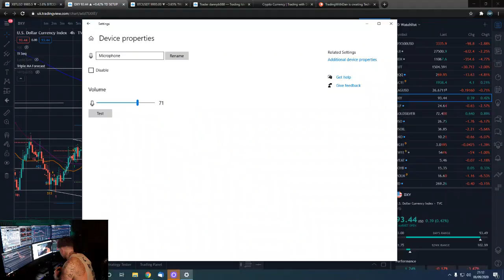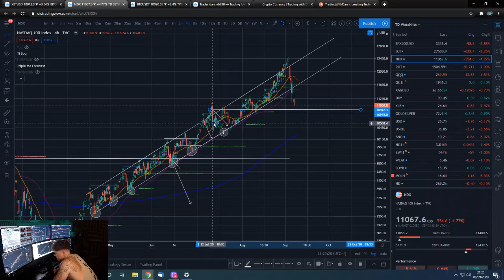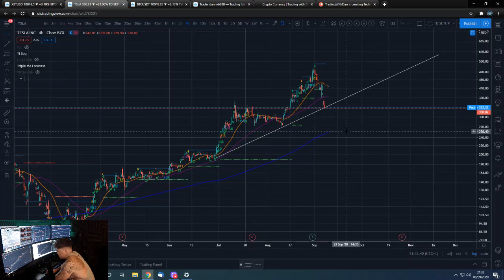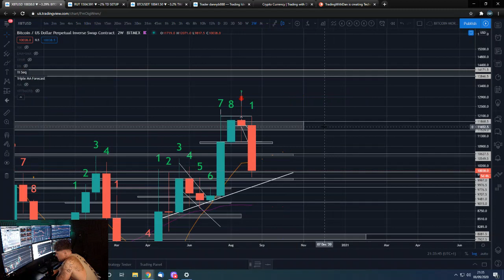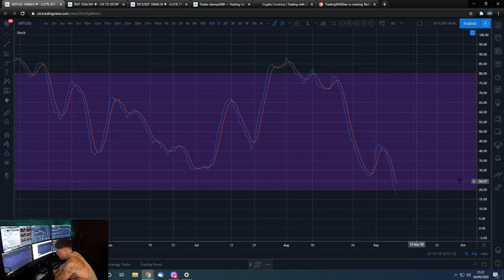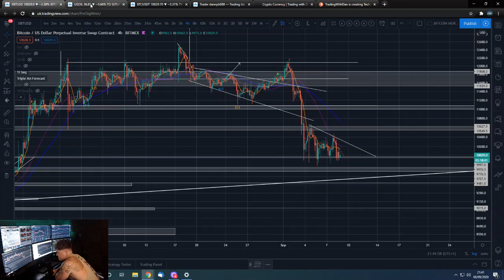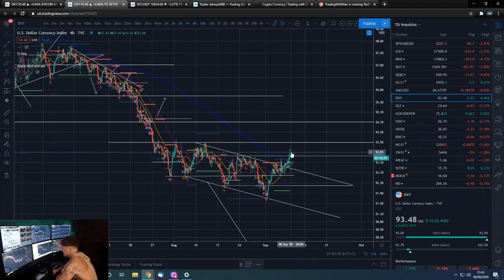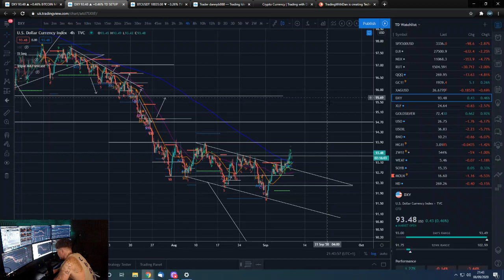💊 Will the demand for $10k Bitcoin run out? Tesla hit hard 😱 What is next for the world markets? 📈